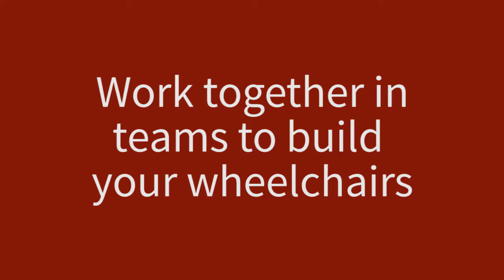Wheelchairs For Charity | Philanthropic Team Building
Build and test wheelchairs for individuals in need, and give back in a meaningful way with your team. By completing a series of teamwork challenges and building wheelchairs for individuals in need, your group will have the chance to create lasting memories and make a real difference.

1. Split into teams and tackle challenges to earn wheelchair supplies
2 Build and test wheelchairs in a functionality course

"From planning to execution – this was a ‘can do’ team that really nailed it for us. This was the highlight of our offsite and we would recommend this team to anyone looking to do something special, unique, and memorable." -Microsoft

Outback Team Building & Training is your ultimate resource for team building, training, and consulting. Recommended by over 6,000 corporate groups across North America, our activities and programs are available anywhere, anytime, for any sized group.